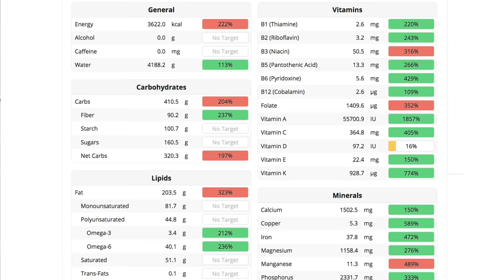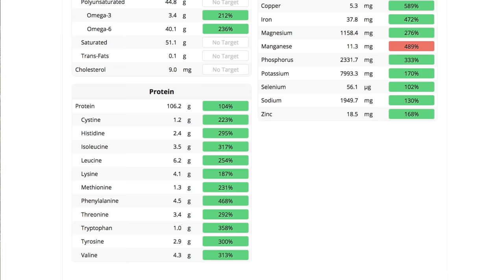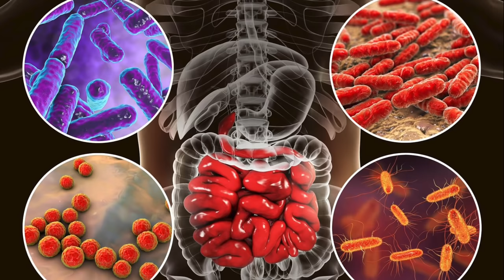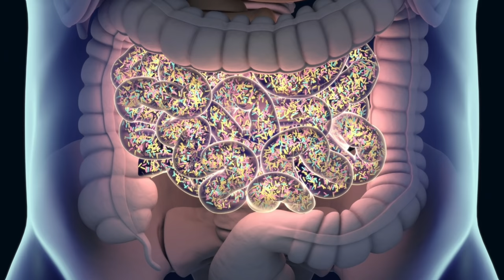★ 6 Week Whole Food Plant Based Challenge (Eating Food as Medicine for a Life Changing Diet)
Today's Project Diary Video is an experiment on myself! Over the past few years it's been increasingly difficult to get in the garden and produce videos for you, mainly down to the side effects of the copious amounts of medication I've been given recently. So, I'm taking my health into my own hands and using a whole food plant based diet as medicine to see if it will help with my inflammation, fatigue, muscle weakness and digestive problems.

► DO NOT STOP ANY MEDICATIONS WITHOUT SPEAKING TO A HEALTHCARE PROFESSIONAL FIRST!

0:00 - Disclaimer
2:20 - Intro
2:35 - Health History
6:56 - Diet History
7:43 - The Start
8:58 - Day 1
9:32 - Breakfast
10:50 - Lunchtime
12:03 - Day 3
12:22 - Day 5
13:30 - Day 7
15:53 - Day 11
17:15 - Day 14
18:14 - How Your Gut Will Change
19:28 - Day 18
21:49 - Day 21
22:48 - Day 25 (Family BBQ)
26:34 - Day 30
27:08 - Day 35 (Eating Out)
28:09 - Day 36 (Eating Out, Again)
29:22 - Weight Results
30:50 - Final Results

If you'd like to follow my Health Diaries journey you can check out this playlist for full background history on my decline and success.

or if you'd like to follow some of my extremely tasty recipes you can check out Kitchen Diaries playlist below.

🇺🇸 AMERICAN VIEWS CAN CHECK OUT PROJECT DIARIES RECOMMENDATION PAGE ON AMAZON FOR CHEAP ITEMS & DISCOUNTS.
► Amazon Store

🌱 IF YOU HAVE TRIED THIS OR ANY OTHER PROJECT DIARIES VIDEO AT HOME I'D LOVE TO SEE PHOTOS OF YOUR PROGRESS VIA MY FACEBOOK GARDENING GROUP